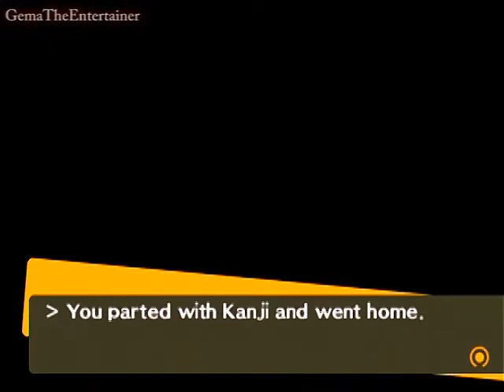Persona 4 - Kanji's Social Link 3-4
Hey guys, This is the event where Kanji's social link from 3 to 4, in this part me and Kanji take a walk to Hill and meet with the litle kid, the one that with Kanji's mom at the Hospital,  Check it out!!..:D SUBSCRIBE For More Gaming Vids and Other Cool Vids That CAN ENTERTAIN YOU!!..:D